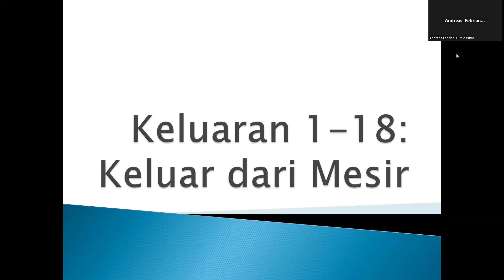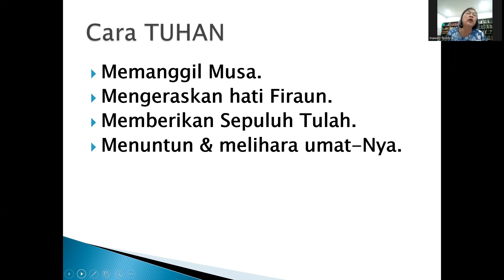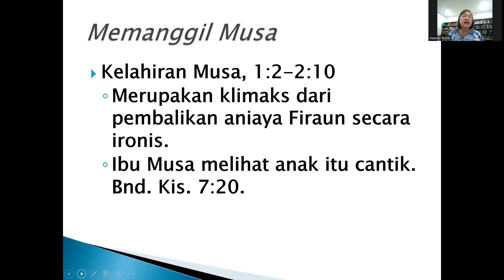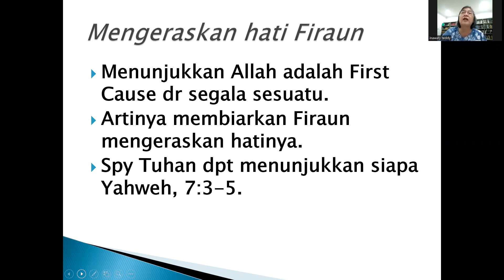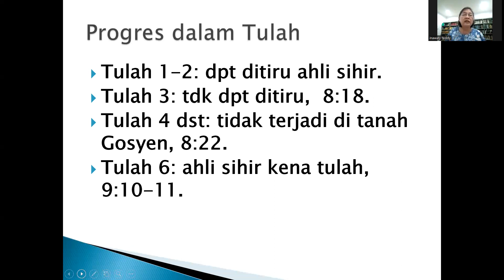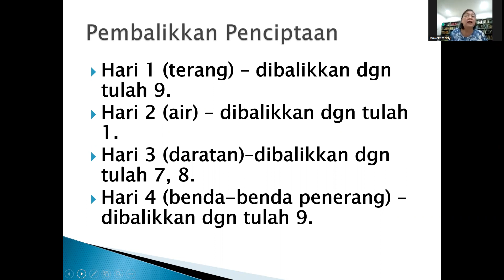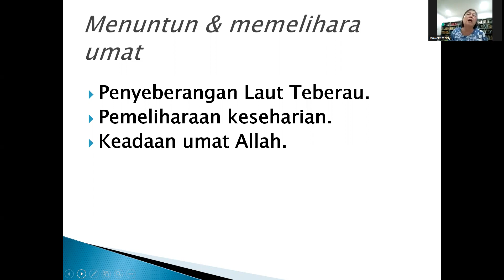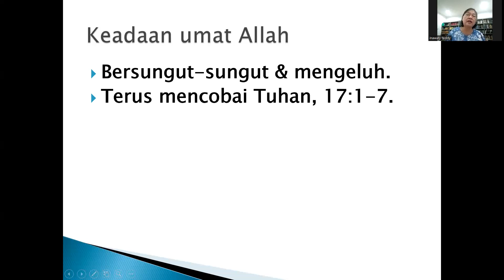KELUARAN: "SUPAYA KAMU TAHU BAHWA AKULAH TUHAN" (SESI 1) - GCLC APRIL 2023